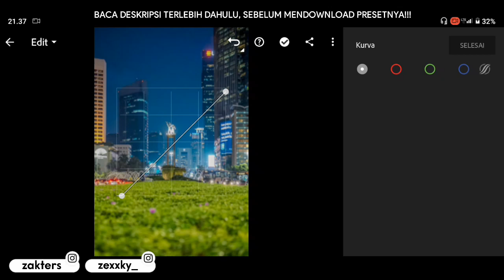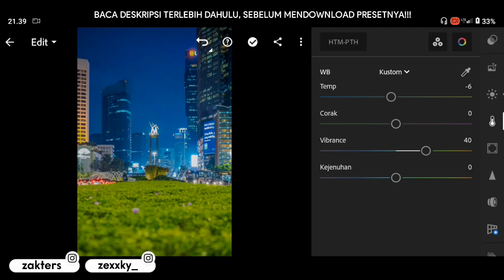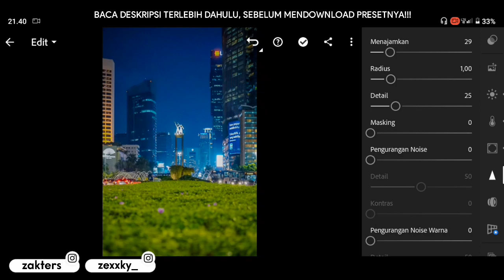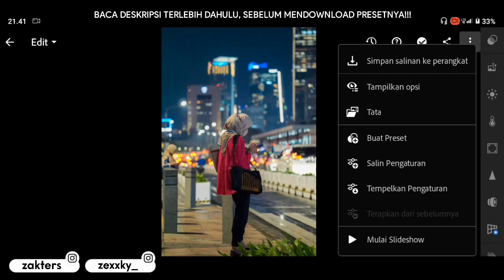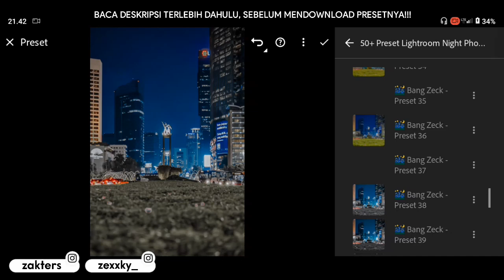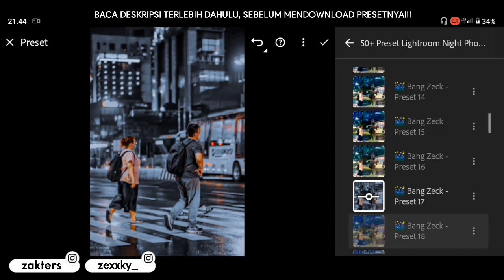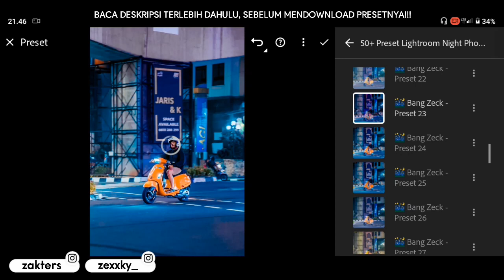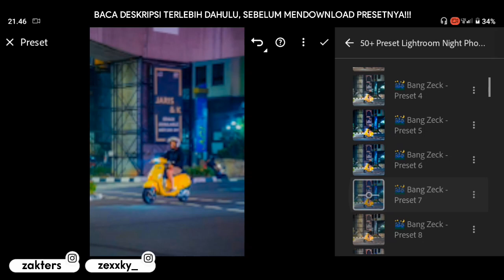50+ PRESET LIGHTROOM | NIGHT PHOTOGRAPHY II | LIGHTROOM TUTORIAL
50+ PRESET LIGHTROOM | NIGHT PHOTOGRAPHY II | LIGHTROOM TUTORIAL

Preset Lightroom yang akan aku bagikan di video kali ini adalah Night Photography

Contoh :
Preset Untuk Android (50 Preset XMP)